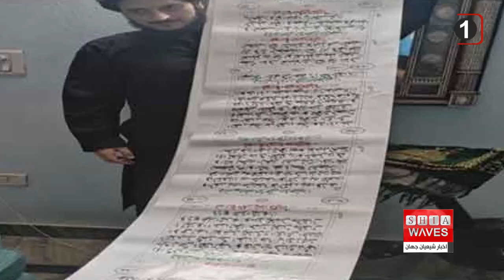نگاهی به چند خبر کوتاه: 20 تیر 1401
1)نوشتن قرآن کریم روی طومار ۵۰۰ متری توسط خوشنویس کشمیری
۲)بررسی شکاف دیجیتال در ایالات متحده آمریکا
3)تخریب مسجد 700 ساله در یمن توسط القاعده